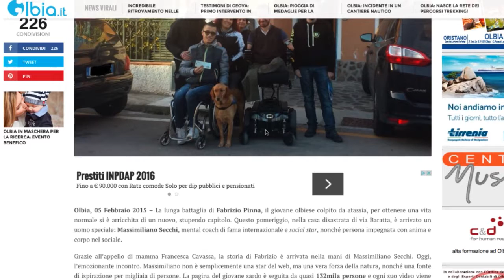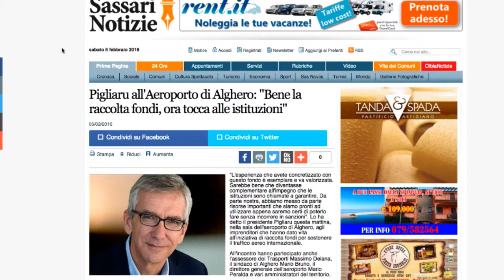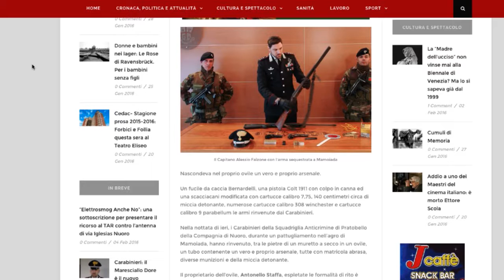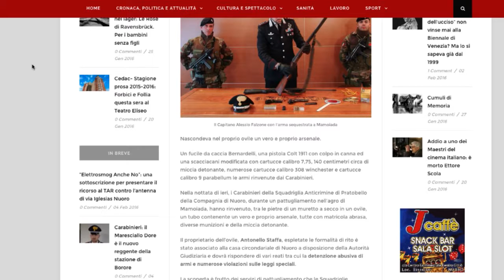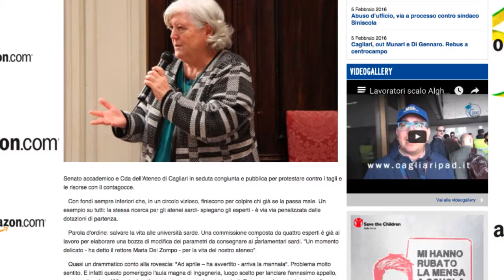La Rassegna Stampa Regionale del 06/02/2016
Ecco le notizie principali dei quotidiani web regionali di oggi